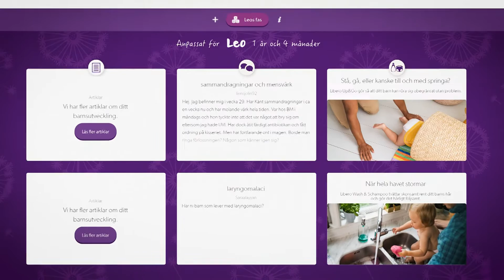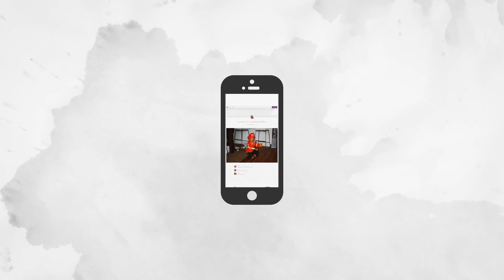Nya Liberoklubben - Så fungerar den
Bli medlem i Liberoklubben – helt gratis!
Startbox till alla nyfödda, förvandla blöjor till poäng, prata med andra föräldrar i vårt forum, få mail och rabatter anpassade efter din fas.